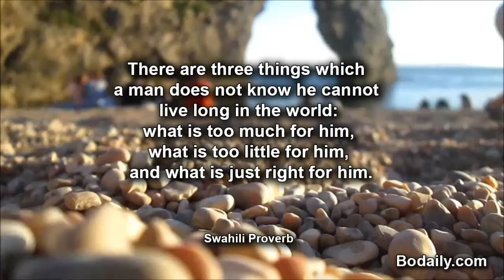There are three things which if a mat for him